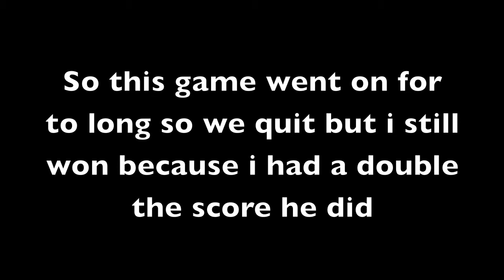TOY SOLDIERS COLD WAR | [GAME NIGHT] 6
this went on for a while